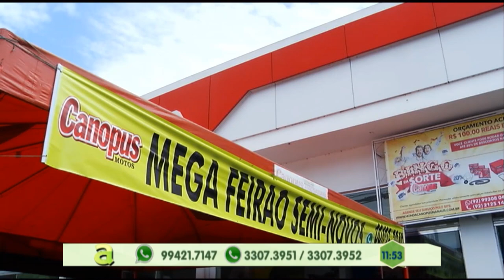Biólogo Rodrigo Hidalgo fala sobre a cobra suaçubóia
03º BLOCO AGORA 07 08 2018 - Biólogo Rodrigo Hidalgo fala sobre a cobra suaçubóia